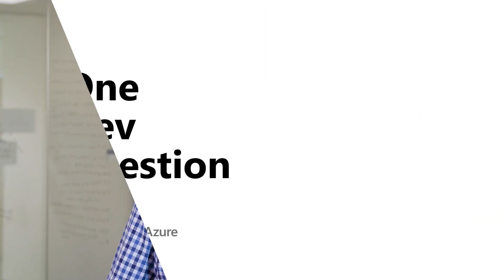What is the organizing scope of a tenant? | One Dev Question: Jean-Marc Prieur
In the One Dev Question series, Jean-Marc Prieur, a Principal Program Manager working on the Microsoft identity platform, explains how an Azure tenant is related to your organization.